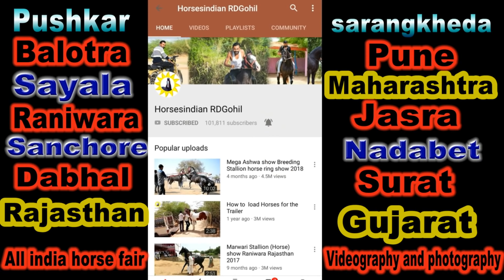Nagneshi Stud Farm Nenawa 2018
Photography videography

हमारे फोटोग्राफी देखने के लिए हमारे पेज पर जा सकते हो और अच्छे लगे     फोटोग्राफी तो लाइक कमेंट और शेयर करना ना भूले